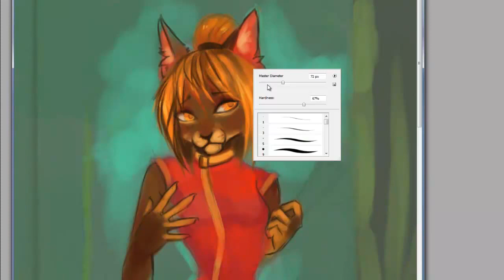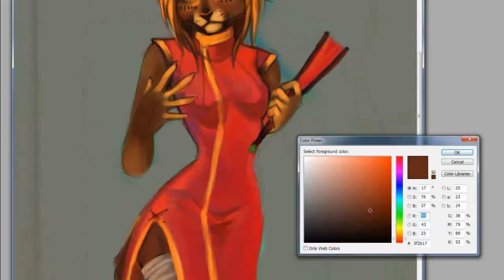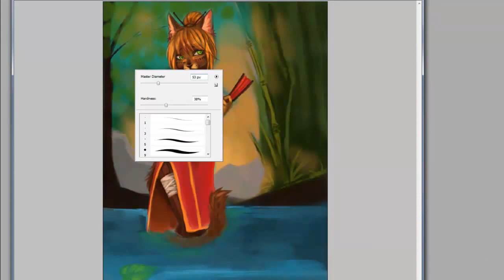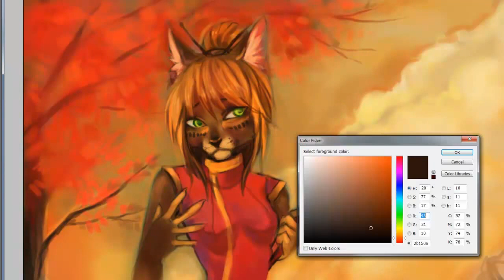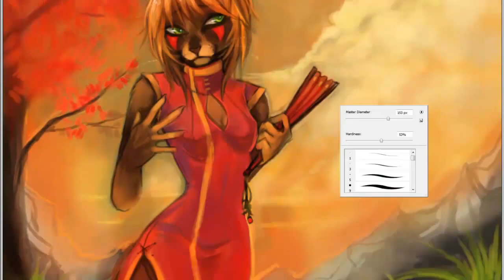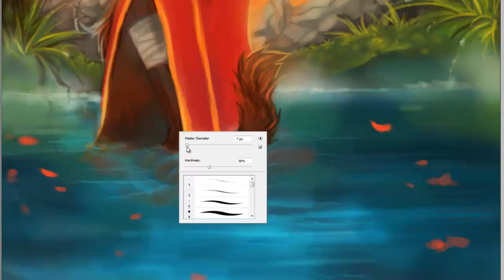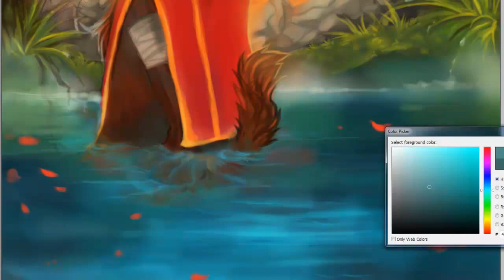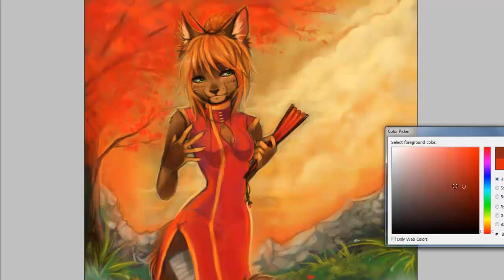Speed painting by Shanni. Furry cat HD